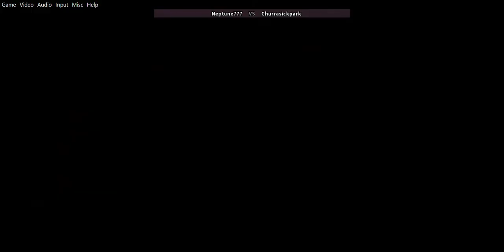Fightcade Neptune777 vs Churrasickpark Daraku Tenshi The Fallen Angels